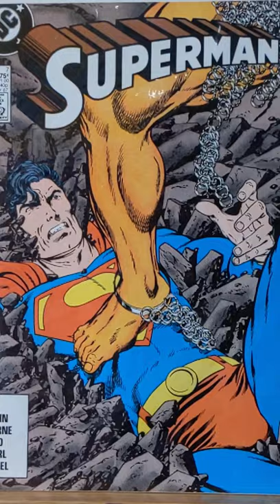SUPERMAN - Loads of Classic DC Comicbooks by JOHN BYRNE REVEAL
Music is the John Williams Superman Movie Theme